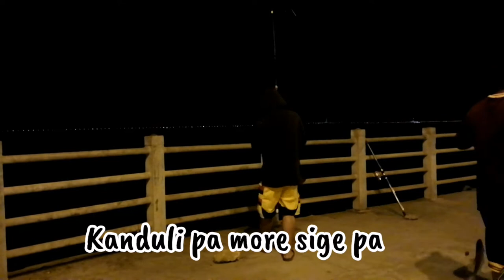Kuwait Pier Fishing || Catching Big Fishing